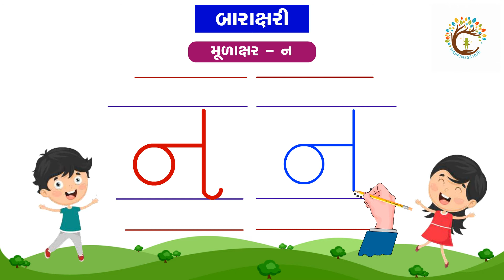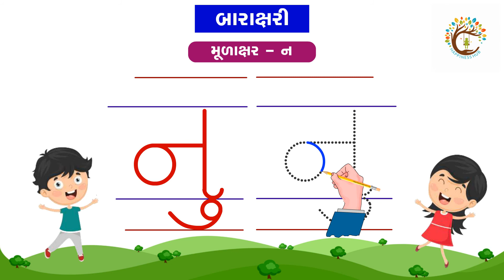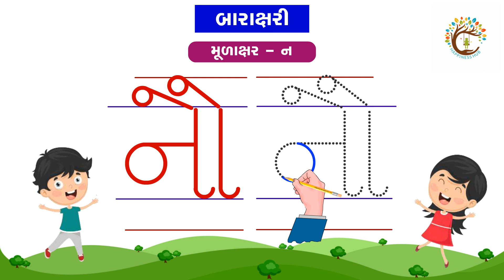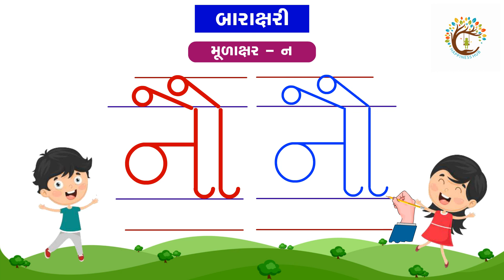Gujarati Barakshari | ગુજરાતી બારાક્ષરી | Gujarati Barakhadi N Na Ni Nee | Part 18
આ વિડીયોમાં STANDARD-1  માટે ઉપયોગી GUJARATI BARAKSHARI-BARAKHADI  ગુજરાતી બારાક્ષરી‌-બારાખડીનો વાંચન મહાવરો કરાવવામાં આવ્યો છે. આપના વિધ્યાર્થીઓને મહાવરો કરાવવા માટે આ વિડીયો કમ્પ્યુટર અથવા મોબાઇલ પર બતાવી શકો છો.
જો આપ આવા જ બીજા વિડીયો દ્વારા આપના બાળકને વાંચન અને લેખનનો મહાવરો કરાવવા માંગતા હોવ તો અમારી ચેનલને નીચેની લિંક પર ક્લિક કરી સબસ્ક્રાઇબ કરો અને બેલ આઇકન દબાવો.

Gujarati Barakhadi | ગુજરાતી બારાખડી  |
વિડીયોને લાઈક જરુર કરજો અને તમારા બીજા શિક્ષક મિત્રોને શેર જરુર કરજો.
આભાર.